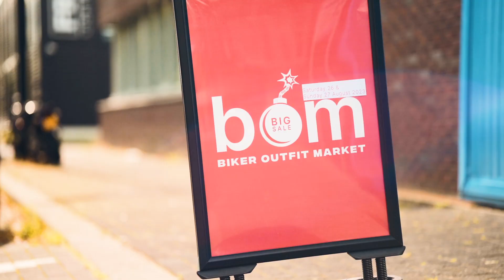BOM 2023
The first edition of the BOM was an huge success! We can't wait 'till the BOM of 2024 💣!

👇 Missing us? Shop your gear in our (web)shop!